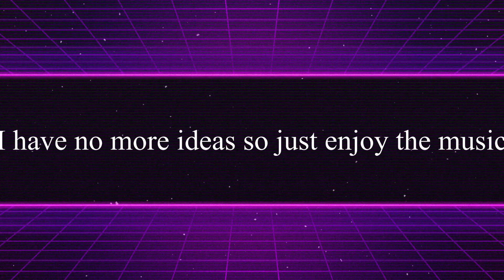Stronger Meme ||VERY LAZY